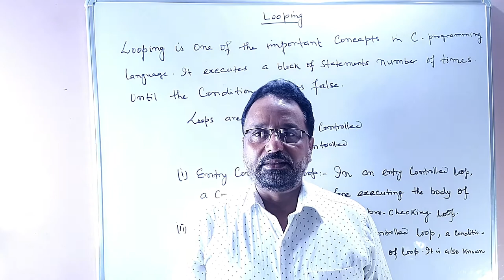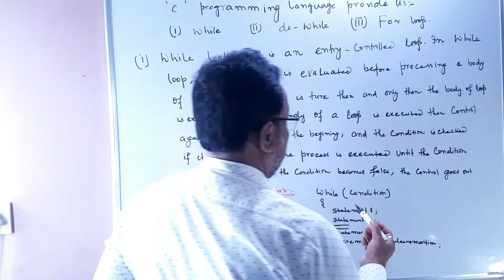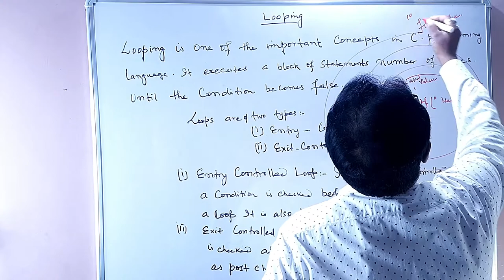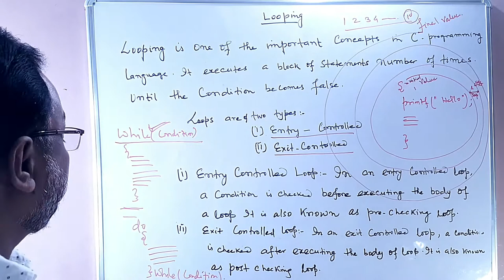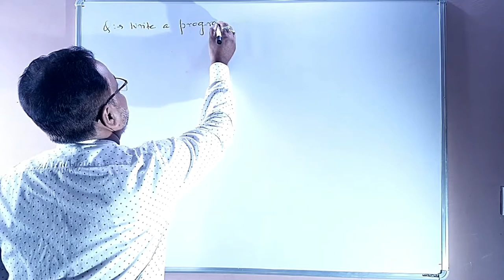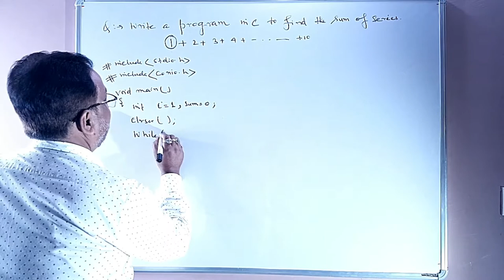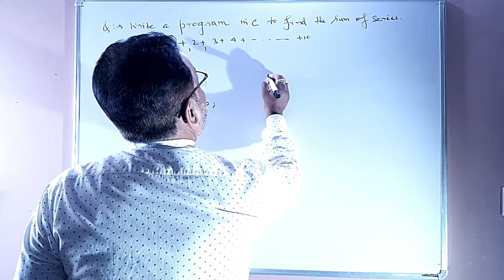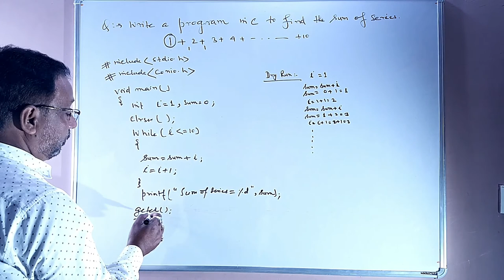Looping in C Programming Language Lecture - 09 Part - 1 in (Hindi & English)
Today in this video we'll discuss Looping and in types (Till While Loop) in C Programming Language
**This video contains both Hindi and English explanation **

There are also some topic discussed in this video are as follows :-

1) Looping
2)  Entry Controlled Loop (Pre checked Loop)
3) Exit Controlled Loop (Post checking Loop)
4) While Loop

While Loop in C programming language
Looping in C programming language
IT SH